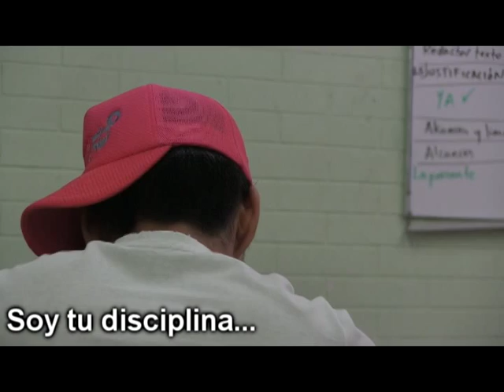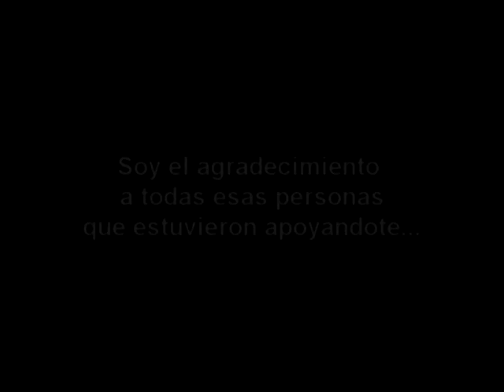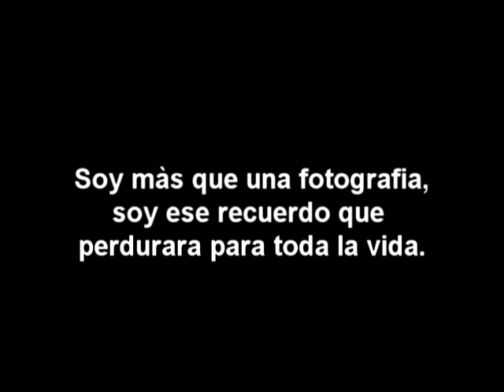"Soy más que una foto..."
Una de las mejores experiencias de la etapa universitaria,
sin duda,el día de tu foto de graduación, donde se junta todo tu esfuerzo y dedicación, con esas emociones de terminar una nueva meta en tu vida, comenzar un ciclo lleno de esperanzas y éxito.

Digital Shoot Fotografía y Vídeo.